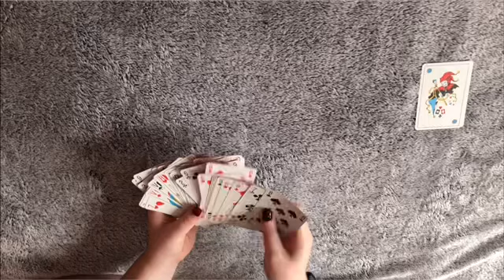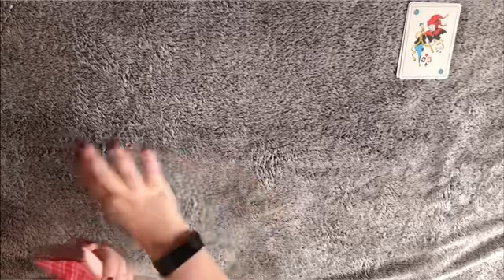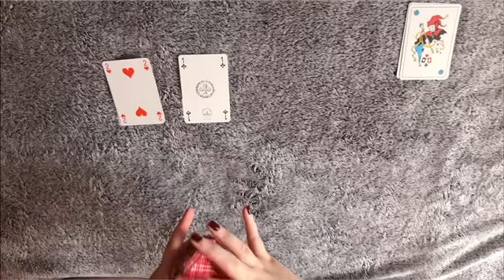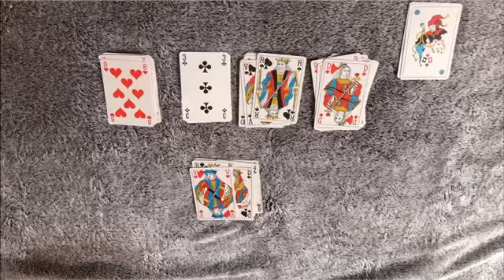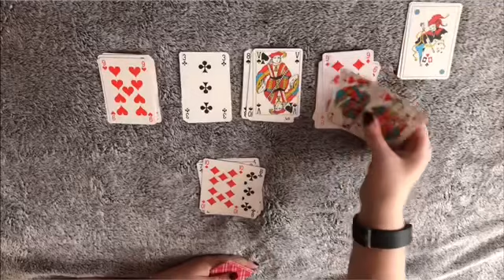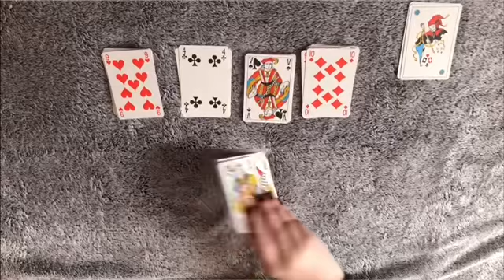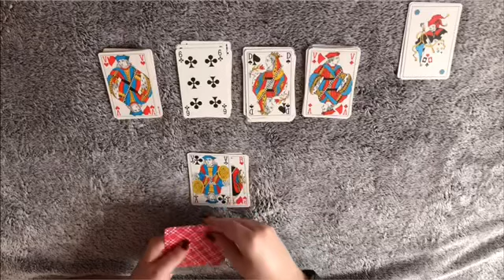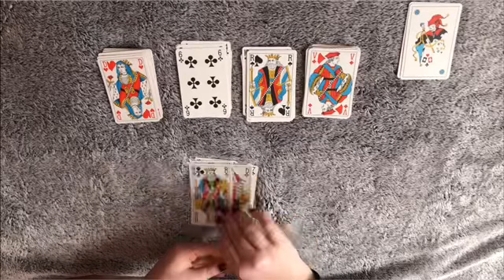ASMR FR ♠️♥️ Solitaire (Soft Spoken) ♣️♦️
Bonsoir à toi, je te retrouve pour une nouvelle vidéo ASMR, j’espère qu’elle te plaira et te détendra !

PS: ne mettez pas les sons trop fort au début je parle un peu fort, je m’en excuse !